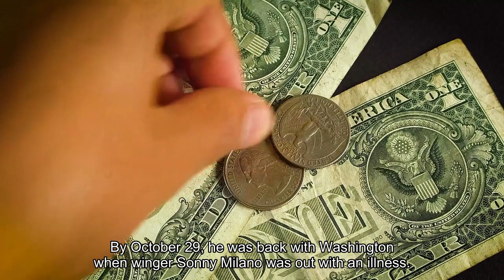Hendrix Lapierre is back with the Capitals and making a statement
Hendrix Lapierre has grown very familiar with the drive between D. C. and Hershey, Pa. But in his latest recall to the NHL, he’s making a case to stick around. Lapierre didn’t make the Capitals’ roster out of training camp and ended up in Hershey. By Oct. 29, he was back with Washington when winger Sonny Milano was out with an illness. What began as an emergency recall turned into a nearly six-week stay in the NHL; Lapierre didn’t return to Hershey until Dec. 9. Ten days later, he was back with the Capitals after winger T. J. Oshie was placed on injured reserve. During the NHL’s Christmas break, Lapierre returned to the Bears, but he was recalled immediately afterward, and he stayed with Washington until Jan. 23.